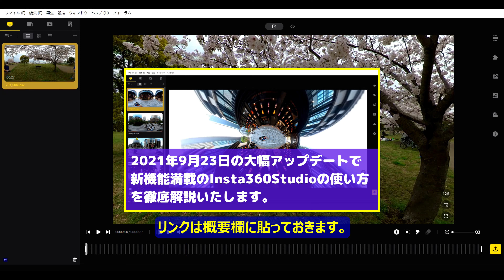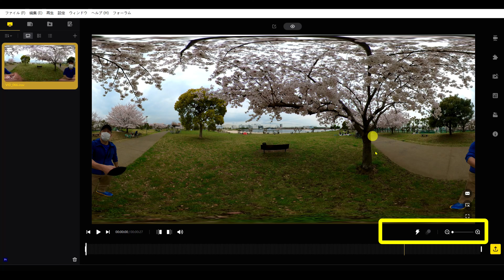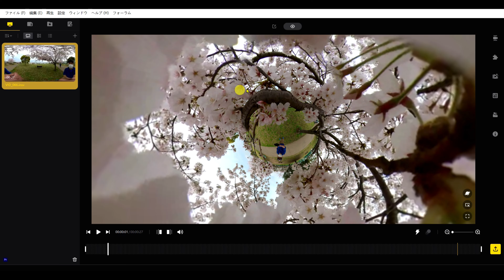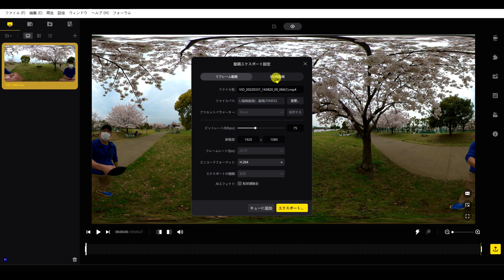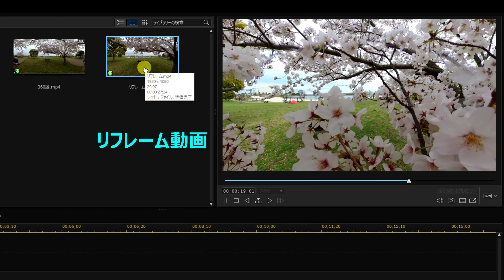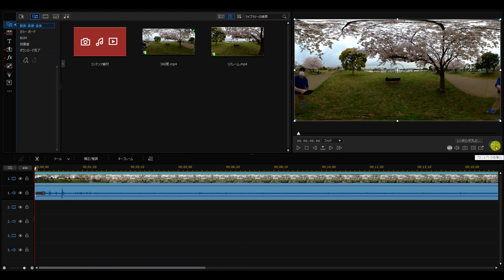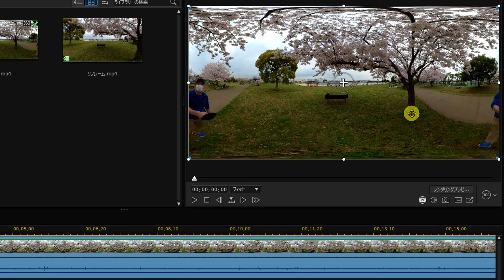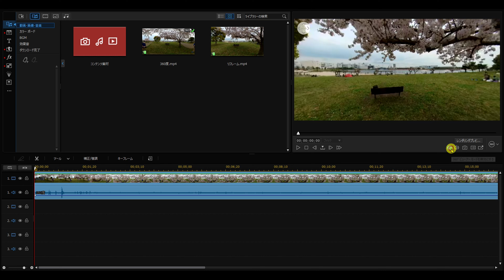Insta360 Studioで書き出した360度動画が「PowerDirectorで360度動画として認識されない問題」について解説致します。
皆さんこんにちは、動画をご覧頂きありがとうございます。

本日は視聴者様から頂きましたご質問に対する回答動画となっております。

ご質問頂きました内容は「Insta360Studioで360度書き出しを行い、
PowerDirectorで編集をしようと思ったのですが、360度動画として
認識されません。
どうしたら良いでしょうか？」と言う内容でした。

以前にも、何件か同じ様なご質問を頂きましたので、
今回はいくつかのチェック項目に分割して
「PowerDirectorで360度動画が認識されない問題」
を解決していきたいと思います。

【解説している機材】
Insta360 ONE X2（Amazonアソシエイト）

【今回の動画に関連している動画】
・最新版Insta360Studioの使い方解説

0:00オープニング
0:10本日の動画内容
1:00Insta360Studioでの書き出し方法について
7:00PowerDirectorでの確認方法について
11:46どうしても認識されない場合は？
13:03まとめ
14:26感想・エンディング